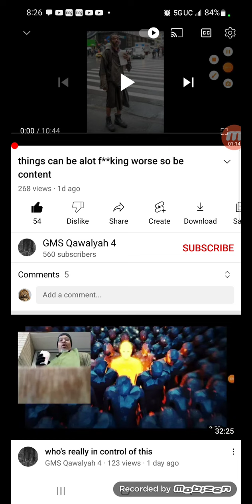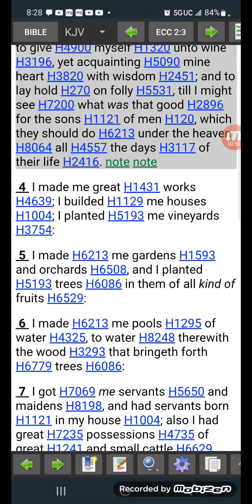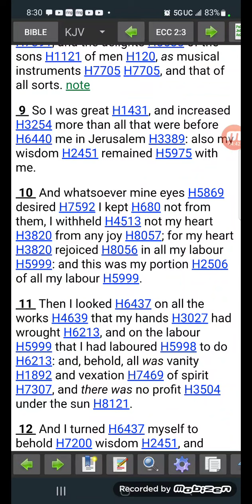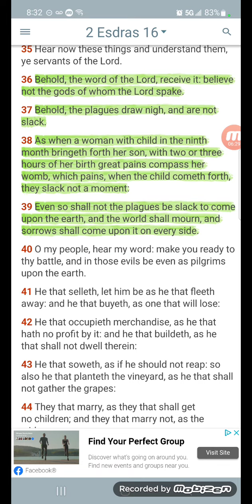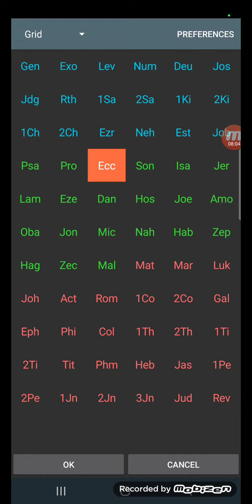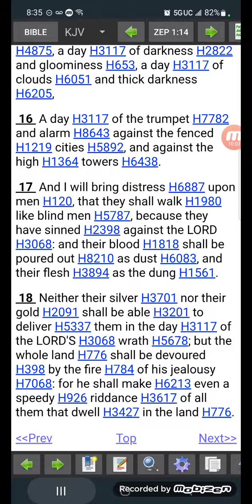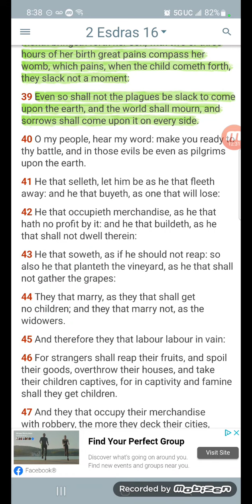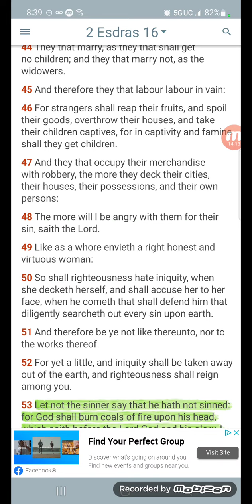None Of This Stuff We Toil For Will Matter Anyways...Seek Wisdom